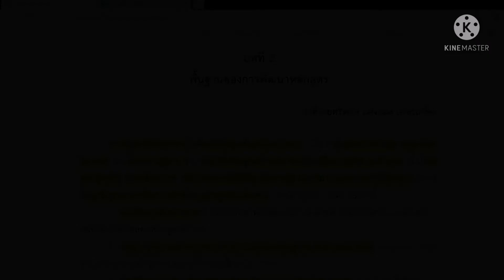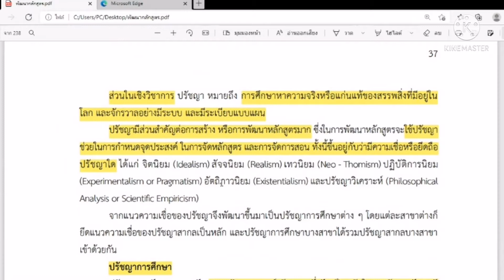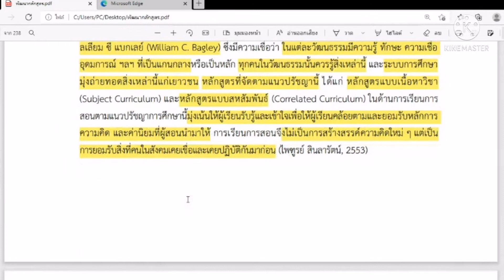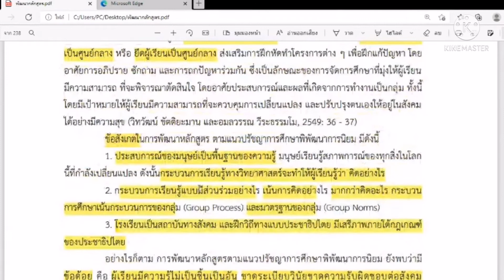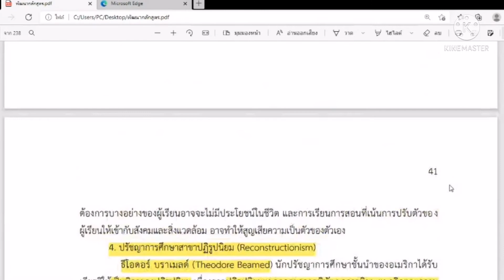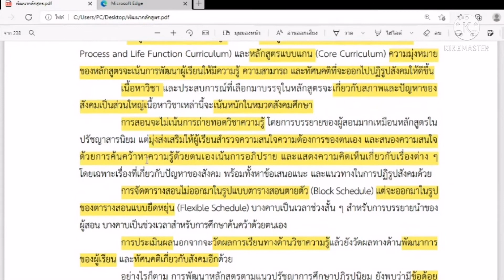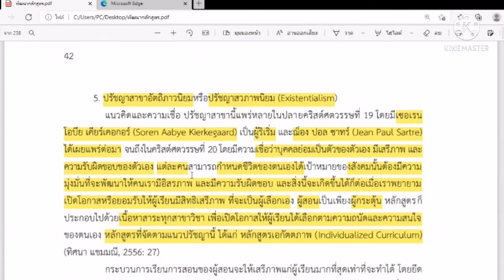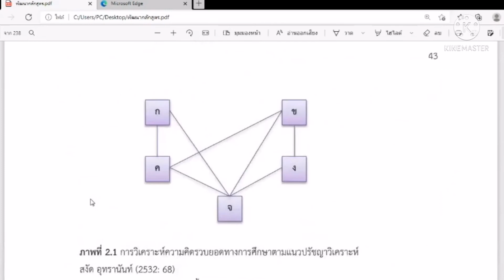โดยนักศึกษา บทที่2 พื้นฐานการพัฒนาหลักสูตร EP1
เป็นการฝึกนักศึกษาในการนำเสนอเนื้อหา ซึ่งจะทำให้นักศึกษาได้เรียนรู้และพัฒนาต่อไป